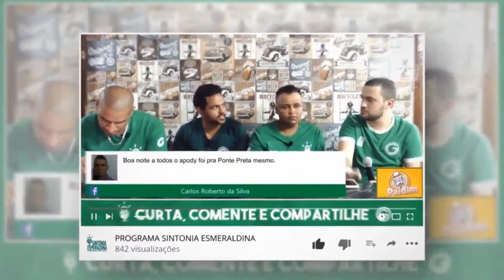😭 GOIÁS PERDE DE VIRADA O PRIMEIRO CLÁSSICO DE 2023! PÓS JOGO ATLÉTIGO-GO 2 X 1 GOIÁS